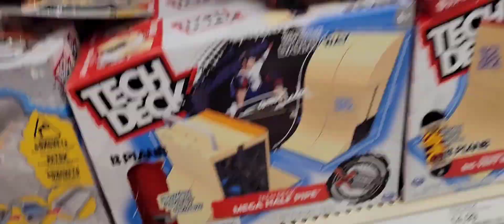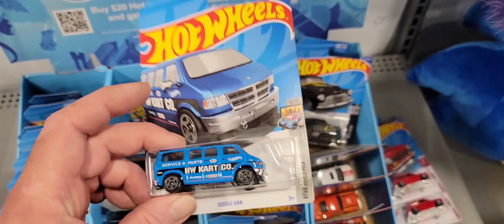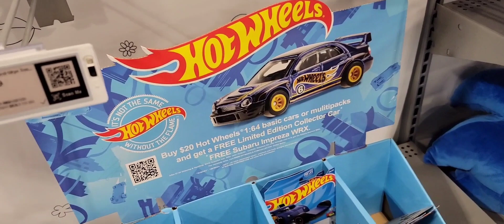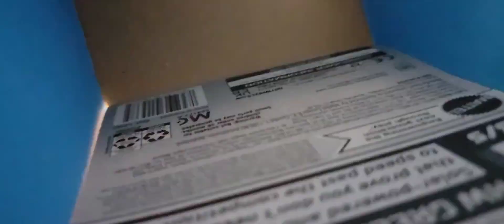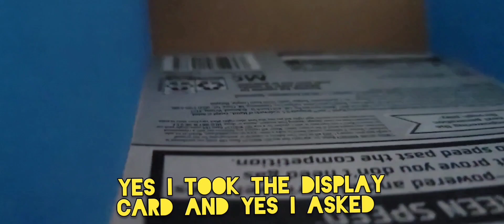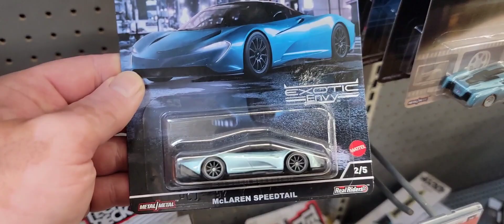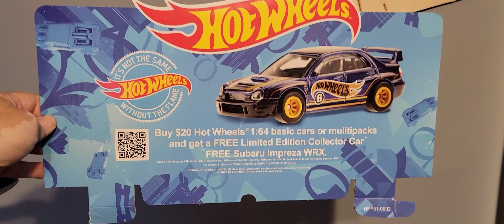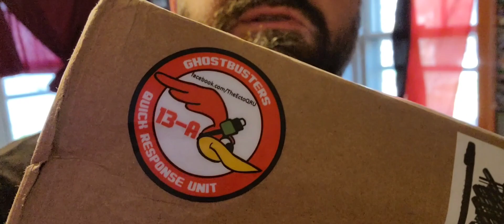Hot wheels Peg hunt | Best Buy EXCLUSIVE